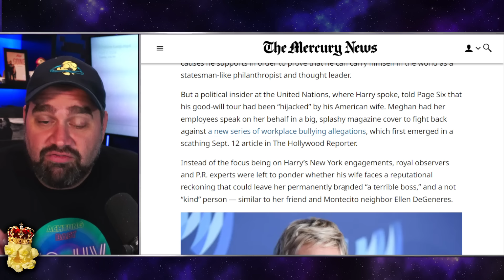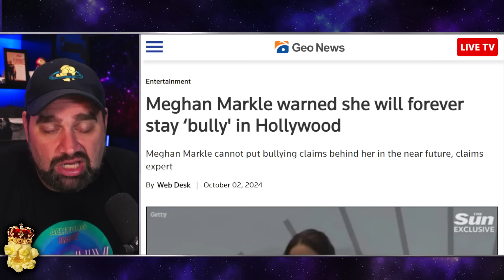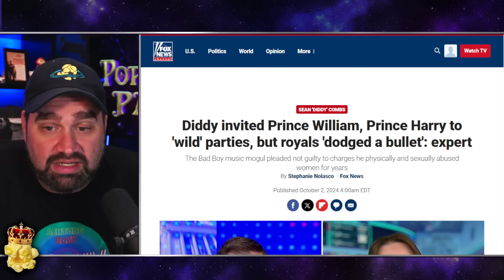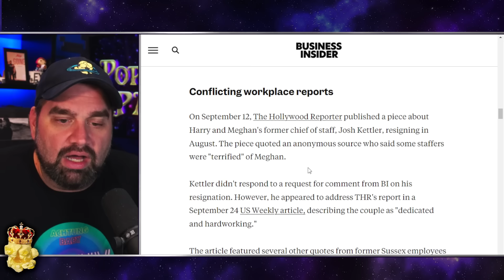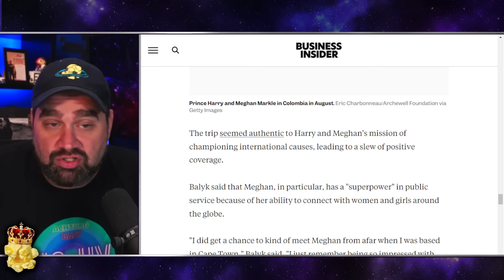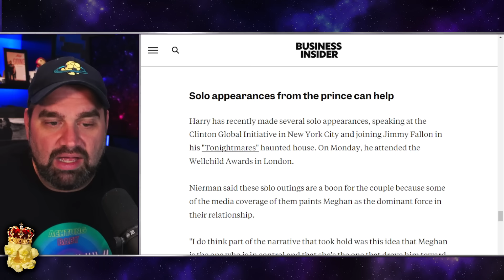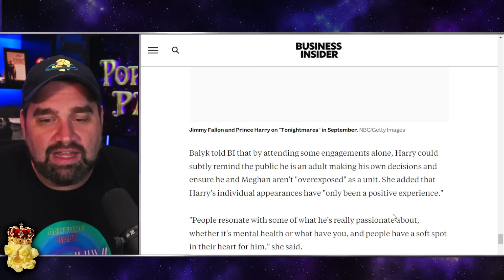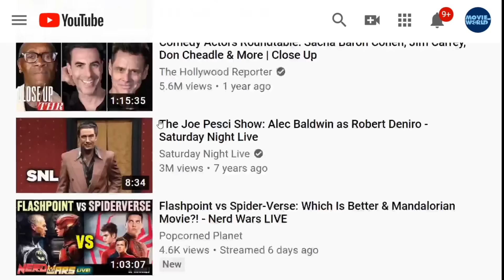Meghan & Harry's PR Plan BACKFIRES in Spectacular Fashion!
Diddy Tapes & Bullying Reports! Meghan & Harry's PR Plan BACKFIRES in Spectacular Fashion!